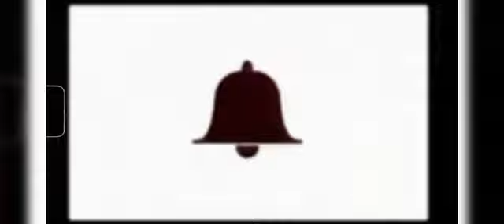ಪುತ್ತೂರು 💐ದಕ್ಷಿಣ ಕನ್ನಡ ಜಿಲ್ಲಾ ಕಬಡ್ಡಿ ಪಂದ್ಯಾಟದಲ್ಲಿ💐ಪ್ರಥಮ ಚಾಂಪಿಯನ್ ಟ್ರೋಫಿ ಲಿಟ್ಲ್ ಪ್ಲವರ್ ಶಾಲೆ.ಶುಭಾಶಯಗಳು